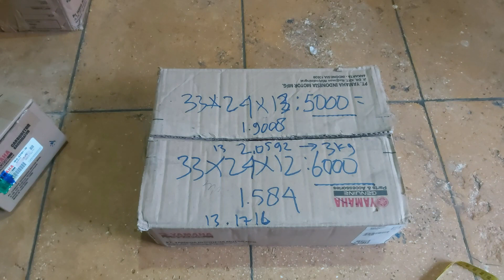Cara Hitung Berat Kirim Ke Luar Negri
untuk memudah kan hitung berat kirim ke luar negri agar tidak tekor